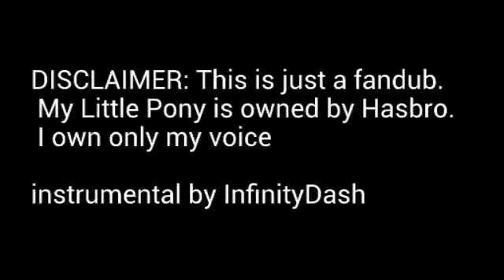Party of One Fandub (My Little Pony fandub)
Happy Halloween!!! I'm really excited to get my first ever fandub uploaded of one of the CREEPIEST scenes in the show!!! You have no idea how much fun it was to voice Pinkie's 'friends'!!!